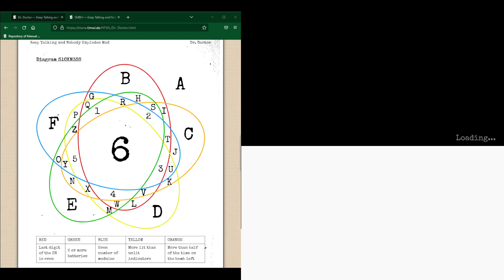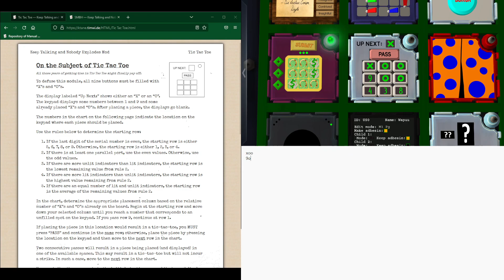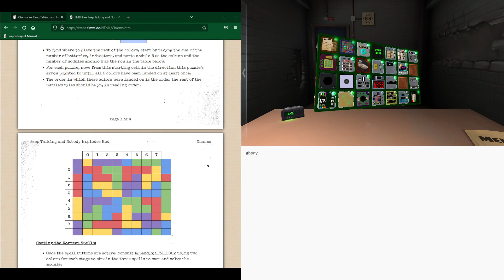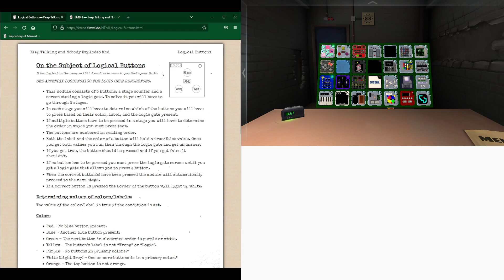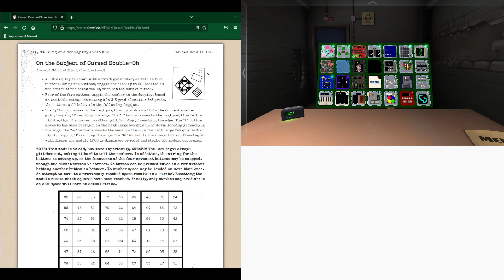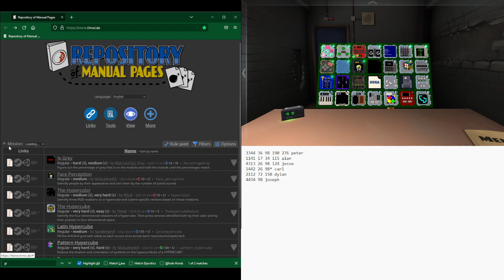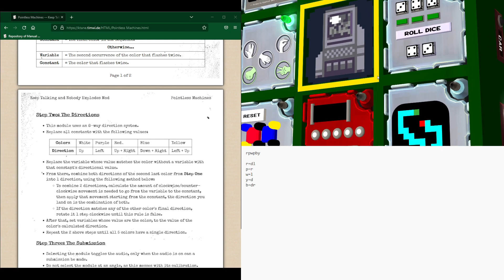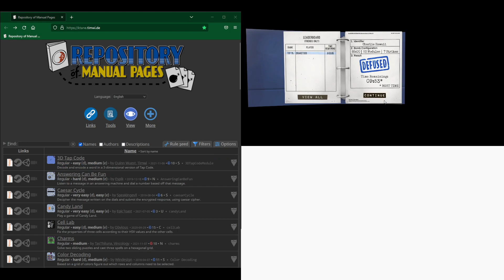Charlie Hawaii Complete!